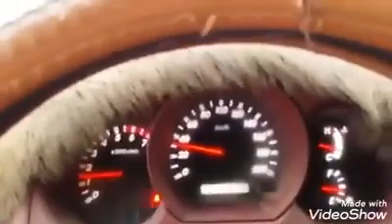زامل رياشي في قمة الروعه (كم تمنيت ياصنعاءتكوني قريبه)